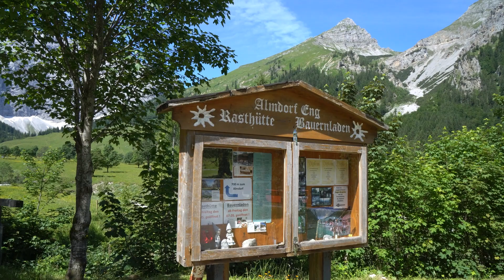Der Große Ahornboden & Die Eng Alm - Von Klaus Christ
DIE ENGALM
Das bekannte Almdorf im Karwendel.
Wenn man Besucher nach der beliebtesten und bekanntesten Alm im Karwendelgebirge fragt, wird das Almdorf Eng in Hinterriss genannt – und das nicht ohne Grund. Die Alm ist wirklich besonders schön! Die urige Alm im Herzen des Karwendel befindet sich am Rand des großen Ahornboden. Sie ist sehr leicht zu erreichen, man kann als Besucher mit dem Auto oder Bus von Hinterriß fast direkt bis zu den rustikalen Almhütten fahren. Rund 10 Minuten ist der leichte Fußmarsch vom Parkplatz mitten ins urige Almdorf. Daher ist die Engalm auch bei Ausflugsgästen sehr beliebt, die ohne viel Anstrengung einfach nur eine schöne Alpenkulisse geniessen möchten. Nachdem es mir hier auch sehr gut gefällt mache ich mit diesem Beitrag dafür Werbung.

Der Große Ahornboden.
Der große Ahornboden ist am Ende des Risstal. Es ist eine Hochebene. Sie befindet sich am Talende, wo rund 2000 Ahornbäume wachsen. Diese bekannten und alten Bäume befinden sich auf einer relativ flachen Ebene. Sie ist umgeben von den markanten und steilen Felsen des Karwendelgebirge.
Kontrast: Almwiese und Steinflanken
Die Fläche auf denen die Ahornbäume wachsen, ist komplett mit Gras bewachsen. Dieser Gegensatz einer grünen Almwiese mit den großen Ahornbäumen und den kahlen grauen Felsen sticht sofort ins Auge und fesselt die Besucher seit Jahrhunderten. Dazu kommt noch die hohe Anzahl der Ahornbäume, die einzigartig in den Alpen ist. Der Ahornboden liegt auf einer Seehöhe von ca. 1200 Metern. Mitten im Naturpark Karwendel.
Ich war nur drei Stunden an diesem wunderschönen Ort, da ich auf der Heimfahrt vom Zillertal war. Ich werde im Herbst aber wieder dort sein um einfach diese schöne Gegend beim wandern kennen zu lernen!